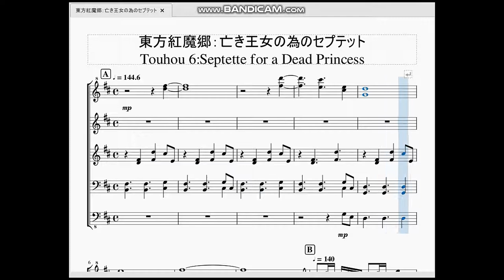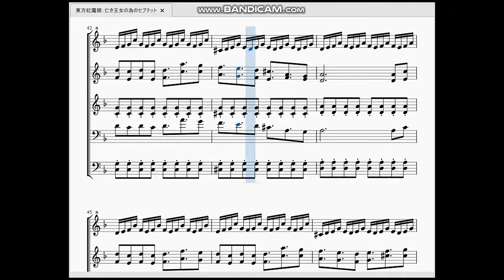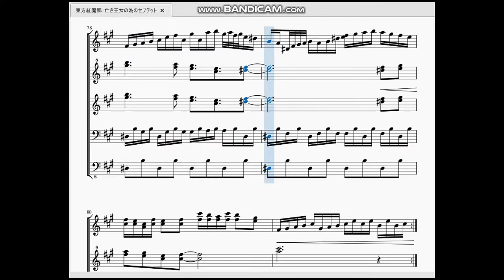東方紅魔郷：亡き王女の為のセプテット Touhou 6：Septette for a Dead Princess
今回は東方紅魔郷6面ボス、レミリア・スカーレットのテーマ曲を作らせて頂きました。

　曲名もおしゃれですが、曲も大分おしゃれです。東方特有の忙しない感じはあるもののピアノの音を巧みに使って優雅さを演出しています。
レミリアの「これ避けさせる気ないやろ」的な弾幕も含めて印象に残りやすい曲ですね。
　惜しむらくはSTGが苦手な人はこの曲を聴ける可能性が低いと言う事…！攻略動画を参考にしながら頑張ってみて下さい。